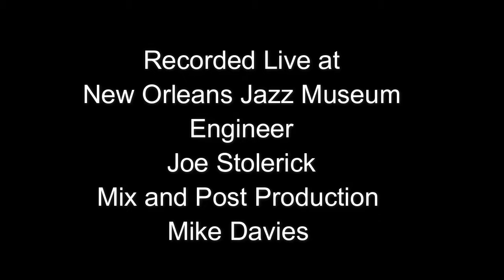BILLIE DAVIES (Davies, Oberla, Watkinson), "PERSPECTIVES I", Track 5: Individualism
BILLIE DAVIES (Davies, Oberla, Watkinson) featuring Ari Kohn, reeds & Allie Porter, spoken word
"PERSPECTIVES I"

The New Orleans Jazz Museum
Billie G Davies - drums
Evan Oberla - piano
Oliver Watkinson - bass
Ari Kohn - reeds
Allie Porter - spoken word

Tracks:
5. Individualism

Video Info:
L to R: Evan Oberla - piano, Ari Kohn - reeds, Oliver Watkinson - upright bass, Allie Porter - spoken word, Billie Davies - drums.
Sound & Video recording: Joe Stolarick at The New Orleans Jazz Museum, Music At The Mint.
Sound Mix and Post Production: Mike Davies, Billie Davies
Logistics: Mike Davies
Photography: Mike Davies